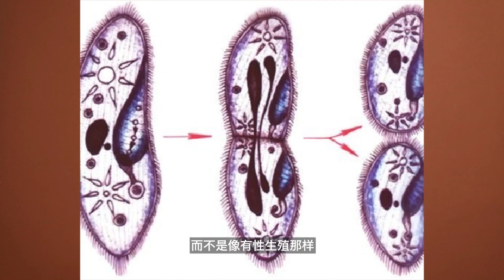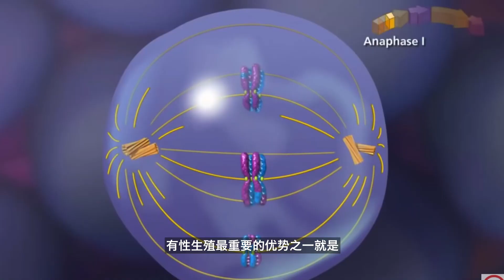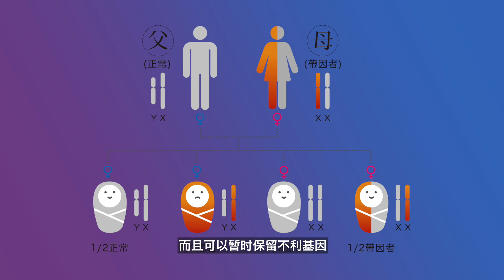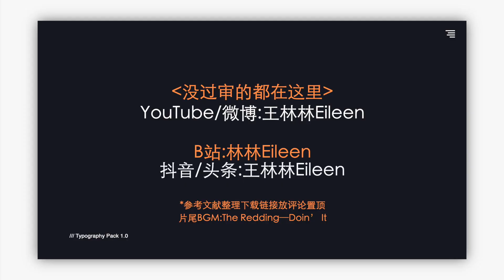找对象不累吗!为什么要费这么大劲选择有性生殖!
参考文献整理在评论置顶下载!
没过审的都放在—油管/微博:王林林Eileen
B站:林林Eileen

为什么放弃做单细胞,放弃无性繁殖
挑了一种最费劲最累的繁殖方式?
为了生物多样性,还是...
其他热门作品:
《为什么人类没有发情期》 请注意，本视频是专注于讲解社会新闻和奇闻异事，完全符合YouTube社区准则。